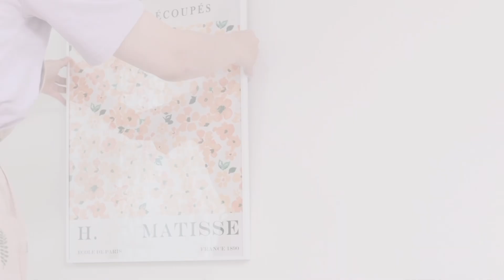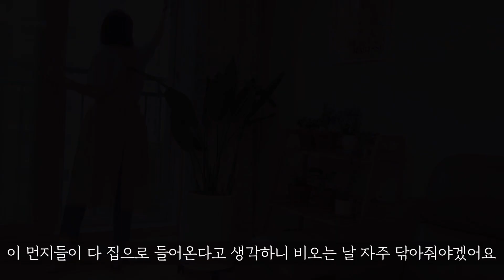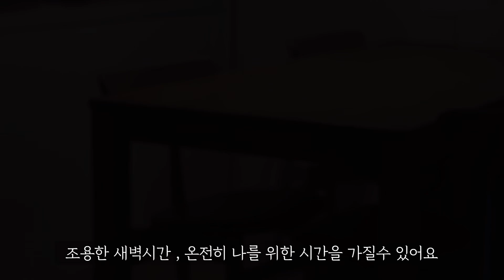[ 미니멀 라이프 ] 내삶이 여유로워 지는 미니멀 라이프 ㅣ미니멀하게 심플하게 우리집 꾸미기ㅣ여유를 즐기는 라이프 ㅣ초보식집사ㅣ집안꾸미기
안녕하세요, 쏘미맘이에요,

오늘은미니멀하고 심플하게 저희집 꾸미는 과정과 여유로움을 즐기는 제 일상 이야기를 담아보았어요

행복하세요